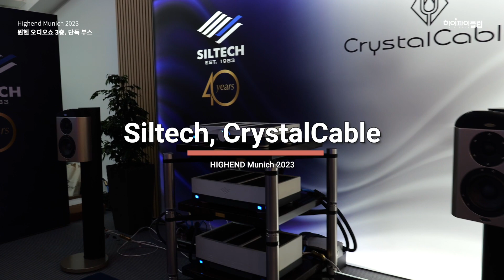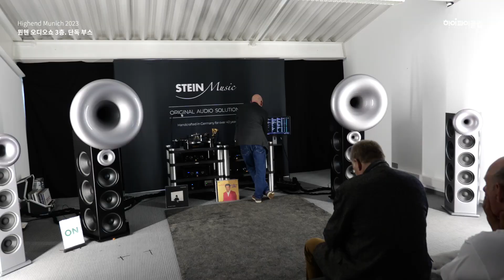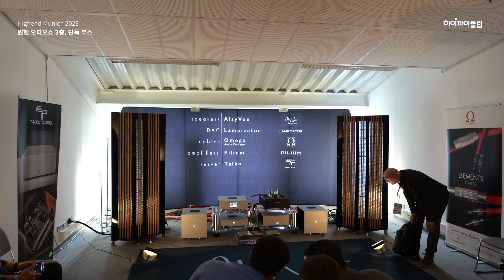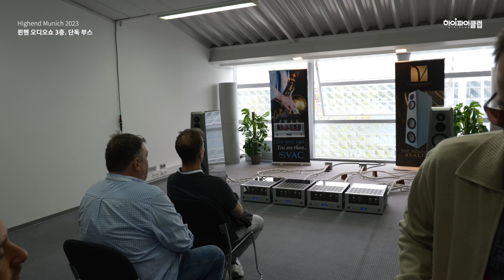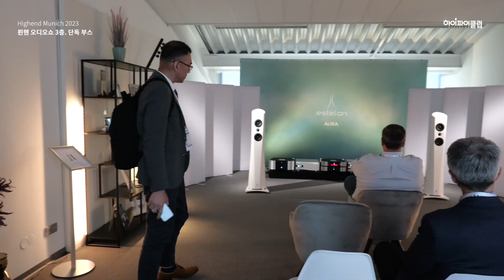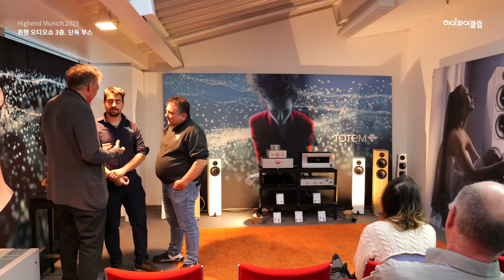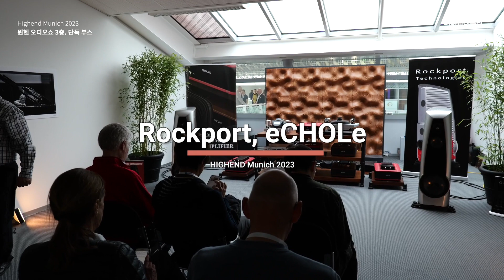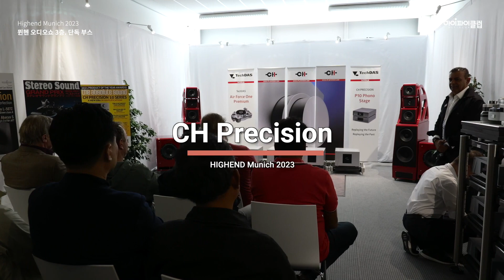[특집] 2023 뮌헨 오디오쇼 3층. 본격적인 하이엔드 브랜드들을 보실 수 있습니다.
뮌헨 오디오쇼 3층은 주로 하이엔드 브랜드들이 출품을 했습니다. 다양한 하이엔드 오디오의 현주소를 확인할 수 있었습니다. 그 현장을 보시겠습니다.

0:00 Intro
0:07 Siltech, Crystal Cable
0:58 Voxativ
1:41 Magico, Wadax, Dan D'Agostino
2:43 Boenicke Audio
3:31 Raidho Acoustics
4:21 Vitus Audio
4:57 Scansonic
5:46 Aries Cerat
6:30 Odeon
7:19 Wilson Benesch
8:08 Auraric
8:22 Stein Music
9:08 Harbeth
9:41 Wharfedale
10:17 AlsyVox
11:05 VAC
11:44 QUAD
12:32 Tune Audio
13:20 MSB
14:06 Grimm Audio
14:47 Living Voice
15:38 Von Schweikert Audio
16:21 YG Acoustics
17:11 ESD Audio
17:46 Stenheim, Dartzeel, Hemingway
18:37 Stenheim, BAT
19:12 Esoteric
19:58 ISO Acoustics
20:36 The BACCH-SP
21:29 dCS
22:19 Esotelon
23:03 Eaglestone Works
23:41 Zellaton
24:18 YAMAHA
24:31 Thrax, Hifistay, Hemingway
25:13 ENGSTROM, JORMA
26:01 ATOHM
26:40 Aurender
27:22 Totem
27:58 Metronome
28:15 Jadis
29:02 ENLEUM, Wattson
29:42 Albedo
30:23 Trilogy, CAD
30:58 Audiovector
31:37 Lyravox
32:21 Rockport, eCHOLe
33:04 Avalon
33:59 Gradinote
34:31 Kharma
35:11 Audiaz
35:49 Horns
36:24 Schroers & Schroers
37:02 Air Tight
37:45 CH Precision